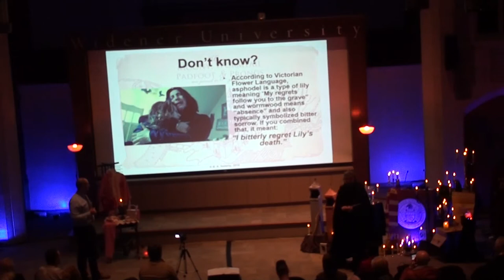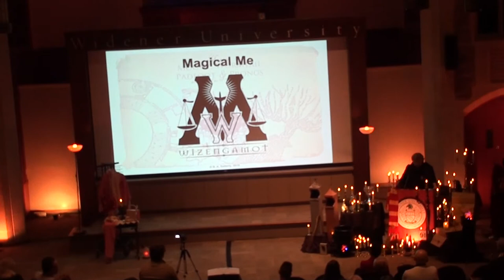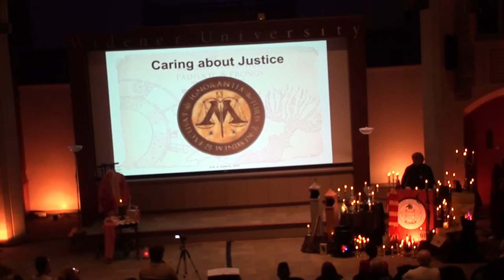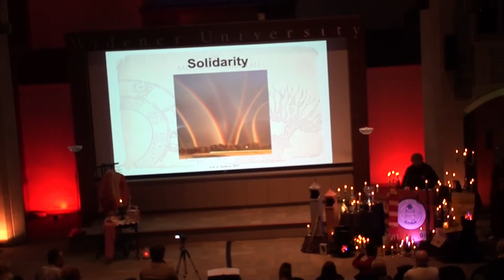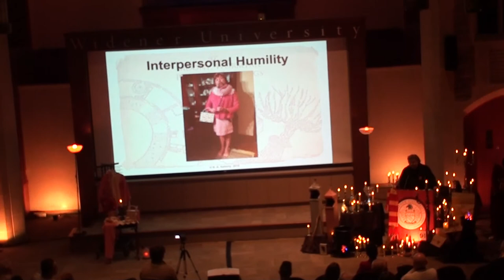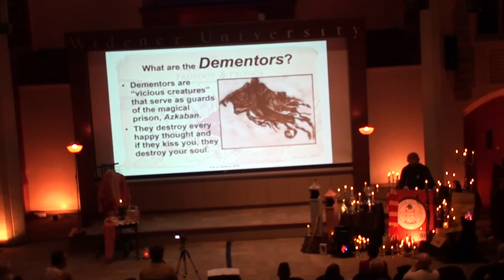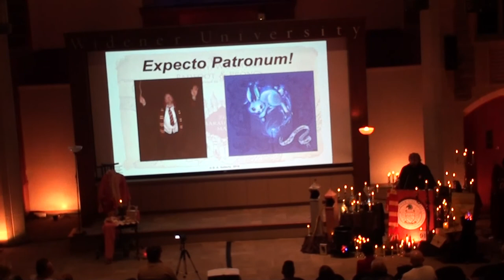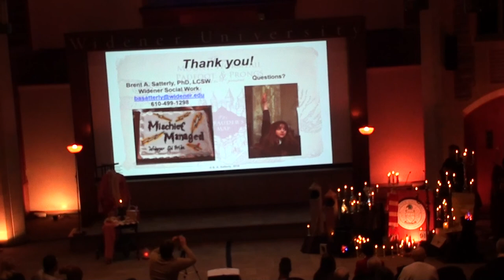Dumbledore’s Army: Leadership in Resistance and Authenticity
President’s Lecture
Brent A. Satterly, PhD, LCSW

January 29th 12:00 – 12:45

Title: Dumbledore’s Army: Leadership in Resistance and Authenticity

“I mean, it's sort of exciting isn't it, breaking the rules?” -- Hermione Granger

For over two decades, I learned how to be a good liar. In a world where being a gay sissy boy is often met with hostility, rejection, and even violence, I learned how to hide. The closet is indeed a lonely place, but it taught me that embracing authenticity is a form of resistance to injustice. When I started at Widener, I had to figure out who I would be as a faculty member, as a colleague, as a leader. And while I sometimes struggled with navigating others expectations of my professionalism, I looked to my students as my teachers. Much like Dumbledore’s Army, the secret student organization formed in the Harry Potter series as a form of resistance to systemic injustice, my students taught me that being oneself is the easiest answer to the question of personal and professional identity. This President’s Lecture will specifically address three strengths gleaned from embracing a stigmatized identity as a gay sissy boy in academia: (1) interpersonal humility; (2) courageous self-awareness; and, (3) a cultural flare. In the spirit of Dumbledore’s Army, authenticity as resistance has empowered me to not only survive in higher education, but to thrive.